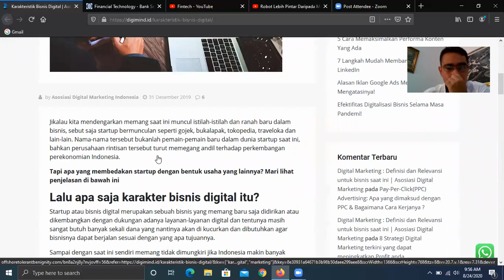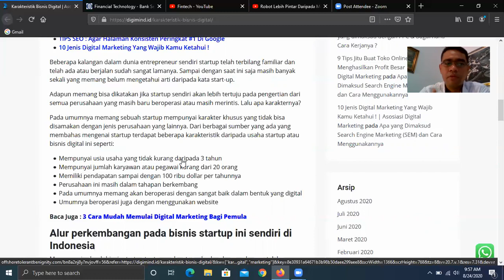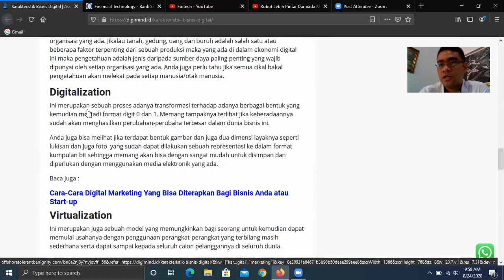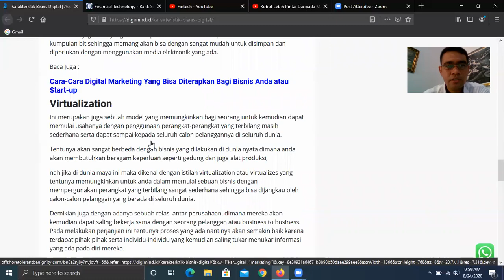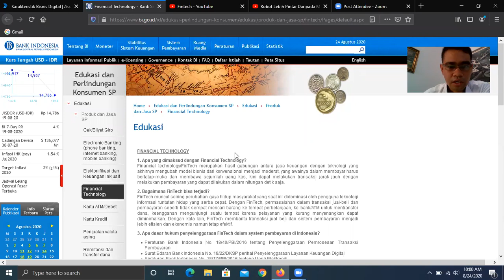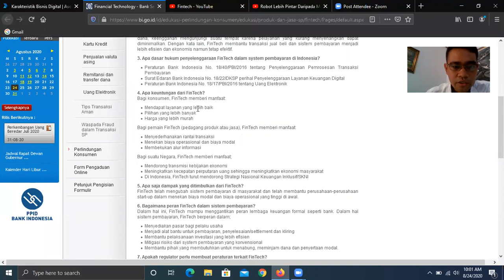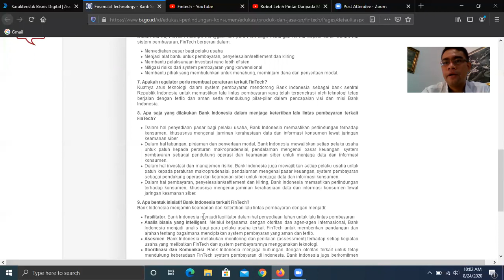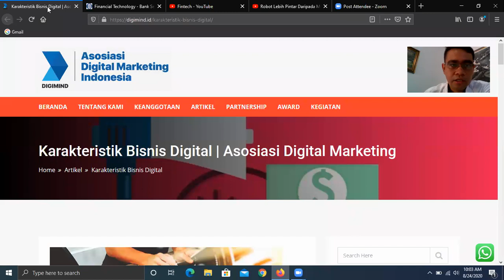Mengenal Konsep Bisnis Digital dan Teknologi Finansial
Video ini adalah video pembelajaran yang membahas mengenai konsep awal dari bisnis digital dan teknologi keuangan.